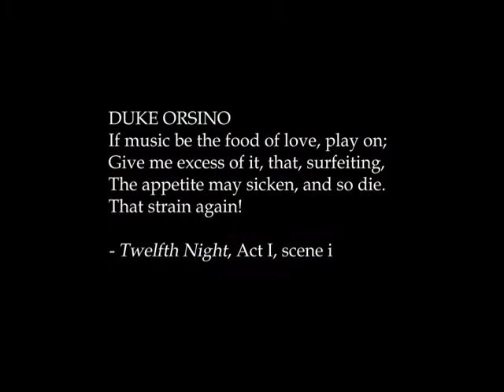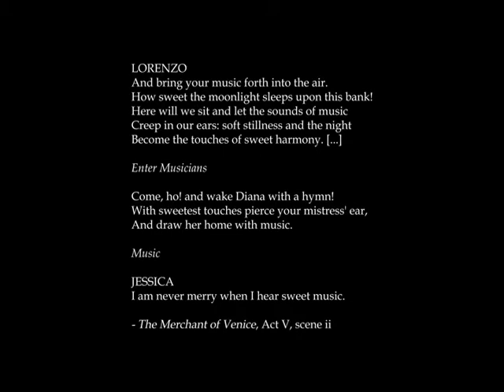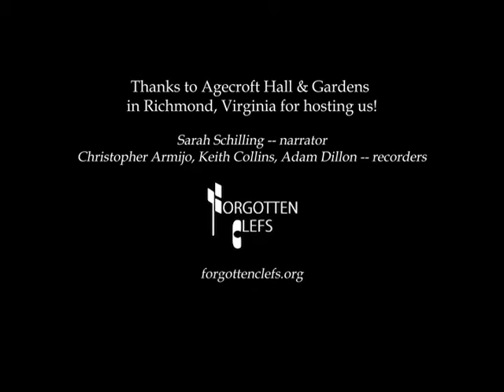Music in Shakespeare: Agecroft Hall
Music in Shakespeare

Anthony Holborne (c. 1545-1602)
"The Fairie-round"  from Pavans, Galliards, and Almains (1599)

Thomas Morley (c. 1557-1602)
"O Mistresse Mine" from The first Booke of Consort Lessons (1599)

Forgotten Clefs (Renaissance Wind Ensemble)
Sarah Schilling -- lecture
Chris Armijo, Keith Collins, Adam Dillon -- Renaissance recorders

Instrument images
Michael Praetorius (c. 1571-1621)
Syntagma Musicum, Vol. II "Theatrum Instrumentorium" (1615)

Video Recorded July 2020 at Agecroft Hall & Gardens (Richmond, Virginia)
Music Recorded July 2020 in Bloomington, Indiana
Laura Purvis, videographer
Chris Armijo, video/audio edits